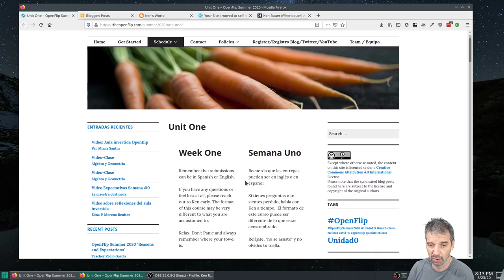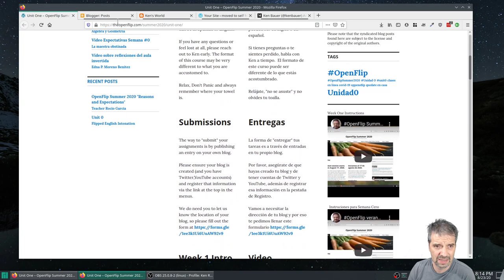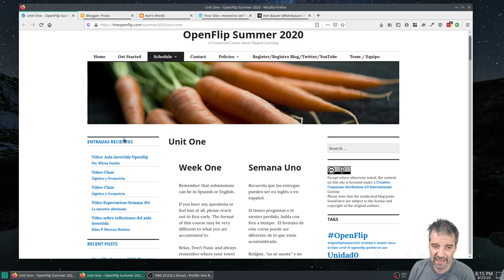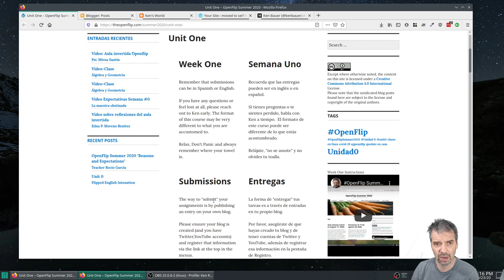OpenFlip verano 2020 Semana 1 Intro (español)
Primer pilar de Flip: Ambiente Flexible.